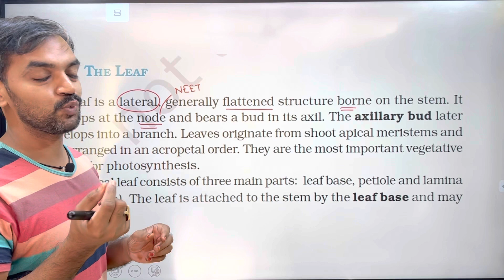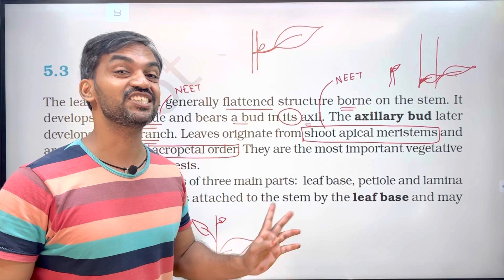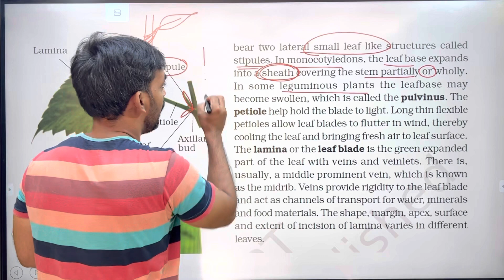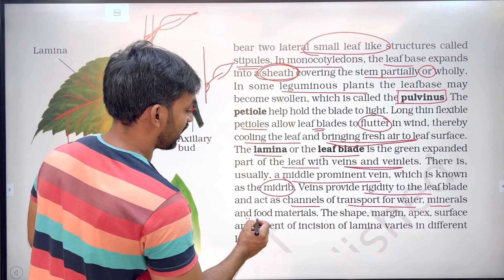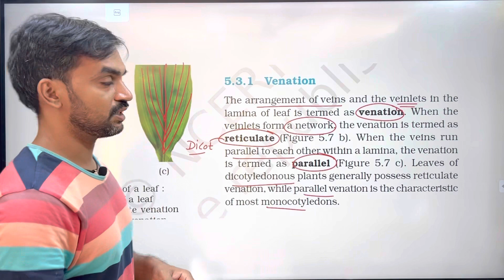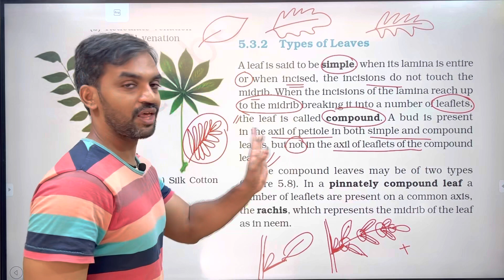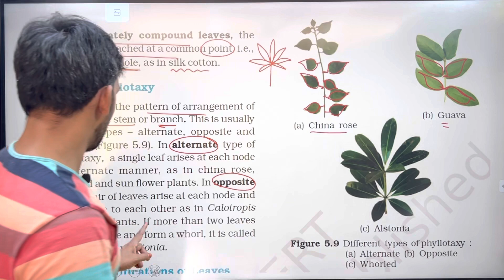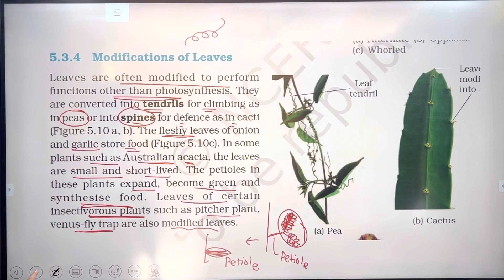Morphology of Flowering Plants | Part 3 | NCERT Line to Line | Thannambikkai Batch